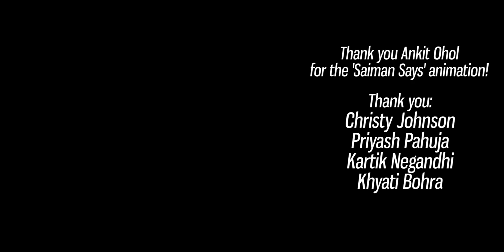Fighting a DRONE 1v1 - SUV #53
Saimandar's Useless Vlog #53

ME vs DRONE. Who wins? YOU DECIDE.

Thanks Ankit Ohol for the new intro!